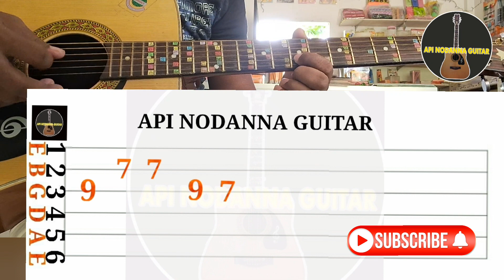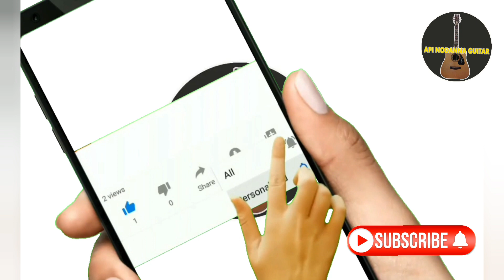Siyothun Igila Giyawe Guitar Lesson Rohana Bogoda Guitar Lesson Sinhala Tab Guitar Lesson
Siyothun IgiliGiyawe Guitar Tab Lesson
A major
beat 4/4

සියොතුන් ඉගිල ගියාවේ පෙර වාදනය ගිටාර් වාදනය